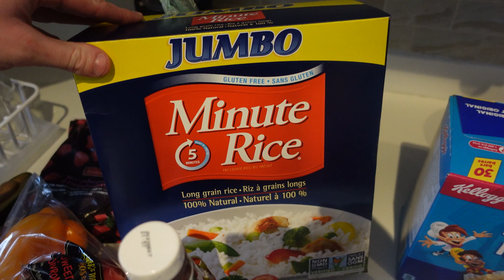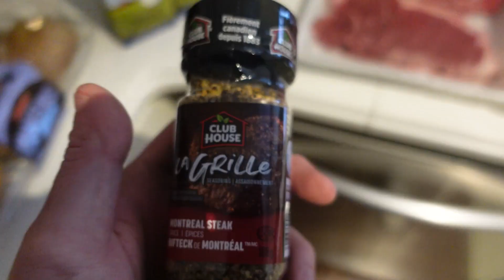GROCERY HAUL ON THE BULK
In this video I trained Chest and Triceps. Took you guys through what I typically get at the grocery store while bulking. Hope you enjoy!